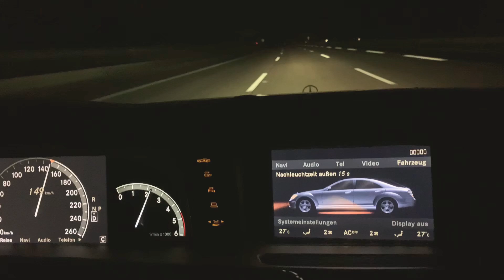🔥KAVKAZ🔥S600 AUF AUTOBAHN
👑S-KLASSE👑
  ABONIEREN